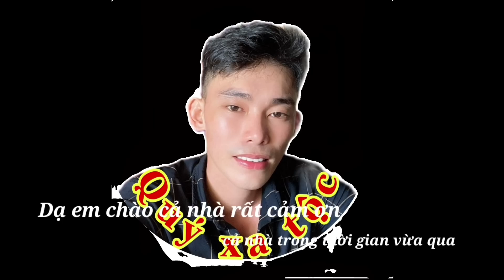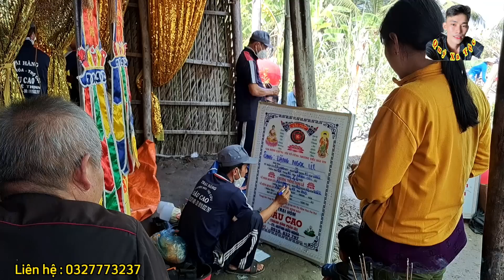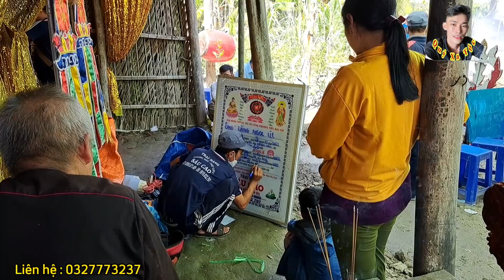Cóc..Còn Nguyên Hiện Trường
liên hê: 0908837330